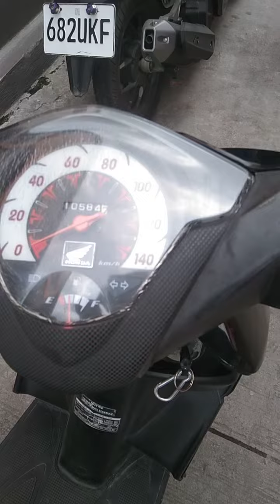honda beat carb 110